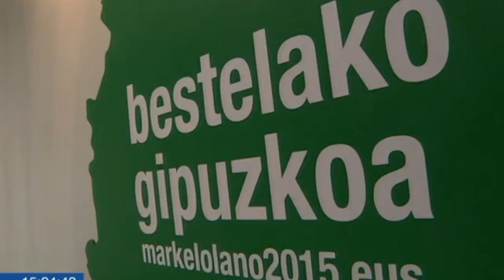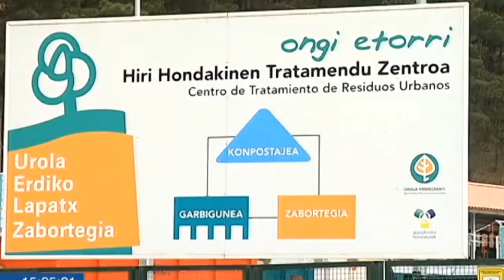Markel Olano 1ª propuesta: Residuos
Markel Olano // 1ª PROPUESTA // EAJ-PNV presenta la primera de las 6 grandes propuestas electorales de cara a las elecciones Forales de mayo. Se han adoptado ocho compromisos para dar una solución definitiva a la gestión de los residuos en Gipuzkoa, tras la nefasta gestión de Bildu, que ha dejado un escenario negro en el Territorio.